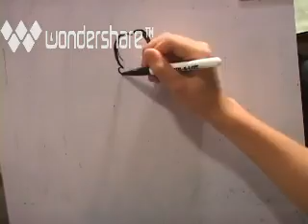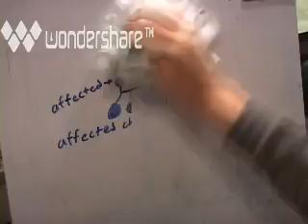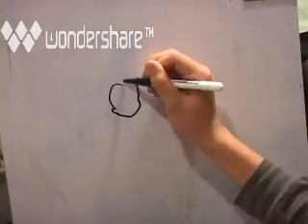Marfan's Syndrome Draw my life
F period BIO